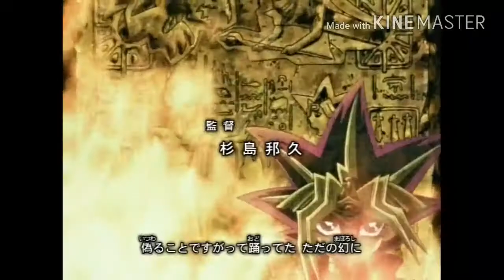[유희왕 DM op mad] ButterFly(디지몬 어드벤처 op)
이 op mad의 리메이크판입니다.☆